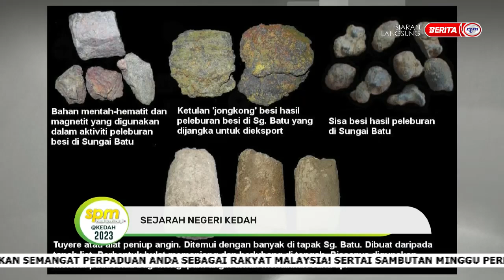20 MEI 2023 – SPM@KEDAH - SEJARAH NEGERI KEDAH